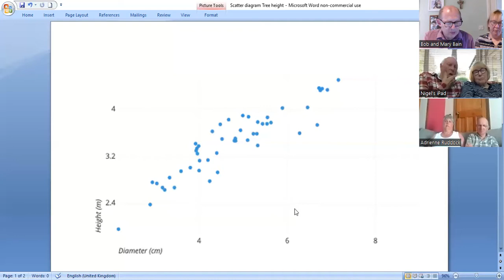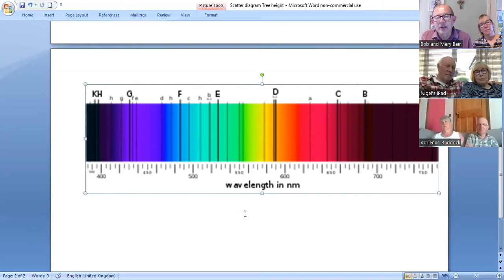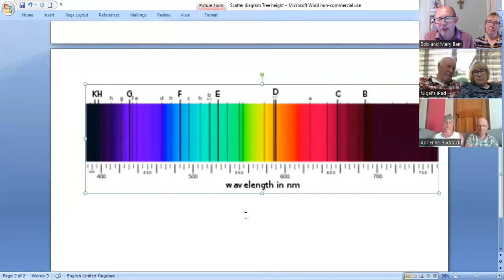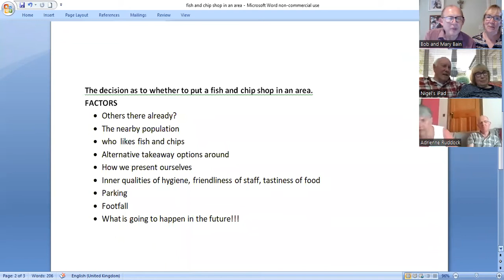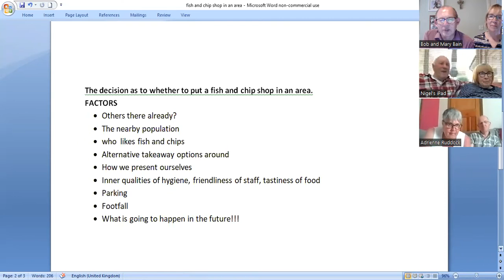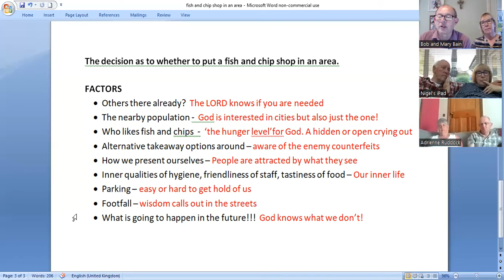POCKETS CONVERSATION - SCATTERED Wed 22.6.22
Bob Bain looks at the whole idea of being scattered as a positive strategy that the Lord has for our lives.